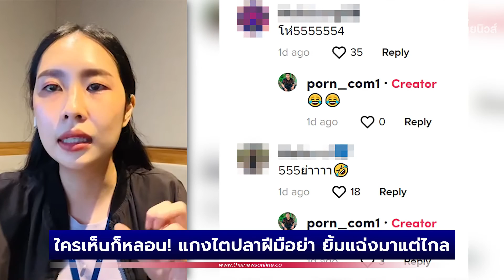ใครเห็นก็หลอน! แกงไตปลาฝีมือย่า ยิ้มแฉ่งมาแต่ไกล แถมฟันเป็นแผง | Thainews - ไทยนิวส์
ไวรัลหลอน 2 ล้านวิว หนุ่มอวดแกงไตปลาฝีมือย่า กินเสร็จเพิ่งสังเกตน้องยิ้มแฉ่งเห็นฟันเรียงเป็นแผง เห็นแล้วหลอน ยืนยันไม่ใช่ปลาปิรันย่า